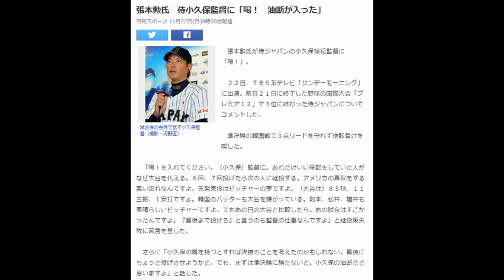張本勲氏 侍小久保監督に「喝！ 油断が入った」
試合後の会見で話す小久保監督（撮影・河野匠）
　張本勲氏が侍ジャパンの小久保裕紀監督に「喝！」。

　２２日、ＴＢＳ系テレビ「サンデーモーニング」に出演。前日２１日に終了した野球の国際大会「プレミア１２」で３位に終わった侍ジャパンについてコメントした。

　準決勝の韓国戦で３点リードを守れず逆転負けを喫した。

　「喝！を入れてください。（小久保）監督に。あれだけいい采配をしていた人がなぜ大谷を代える。６回、７回投げたら次の人に継投する。アメリカの真似をする悪い流れなんですよ。先発完投はピッチャーの夢ですよ。（大谷は）８５球、１１三振、１安打ですよ。韓国のバッターも大谷を嫌がっている。則本、松井、増井も素晴らしいピッチャーですよ。でもあの日の大谷と比較したら。あの試合はすごかったんですよ。『最後まで投げろ』と言うのも監督の仕事なんですよ」と継投策失敗に苦言を呈した。

　さらに「小久保の肩を持つとすれば決勝のことを考えたのかもしれない。最後にちょっと投げさせようかと。でも、まずは準決勝に勝たないと。小久保の油断だと思いますよ」と話した。

　一方、ゲストコメンテーターで出演した吉井理人氏（前ソフトバンク投手コーチ）は「（投手陣の）メンバー構成ですね。先発とクローザーしかいない。中継ぎの専門家がいないんです。ランナーがいる場面でもキッチリと抑えてくれるピッチャー。ヤクルトの九古、日本ハムの宮西、ソフトバンクの森のような。クローザーというのはお膳立てができた所で出てくるピッチャー。試合の流れがどっちにいくかという場面では出てこないんです」と解説していた。　引用：Yahooニュース